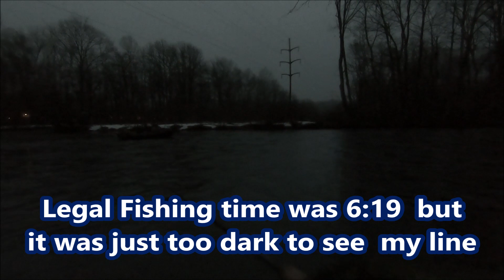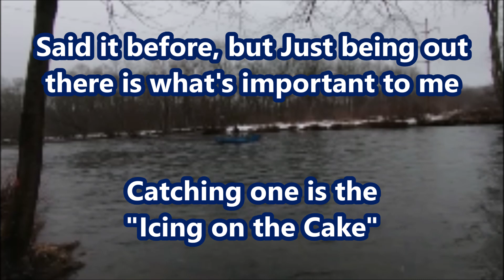March 31st, Day 2 Chasing Steelhead on the Salmon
Day 2 turned out to be some pretty nasty weather with rain , cold and wind finally turning to driving snow. We gave er a go but in the end the cold was more than we were willing to take, so with a 6 hour drive home we called it a day and headed back to NH. Bobby and I always have a good time when we go out fishing together but the catching just wasn't meant to be this weekend.